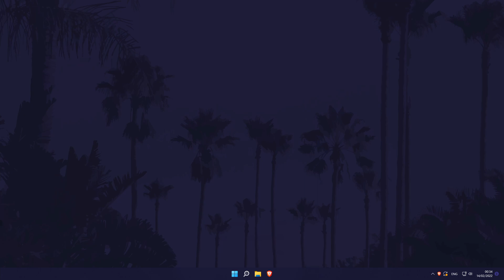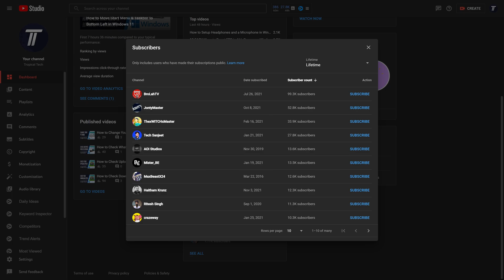How to See Your Most Subscribed Subscriber on YouTube (DESKTOP)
This video will show you how to view your most popular YouTube subscriber. You might want to know how to view your most subscriber YouTube subscriber to see who is the most popular follower of your channel.